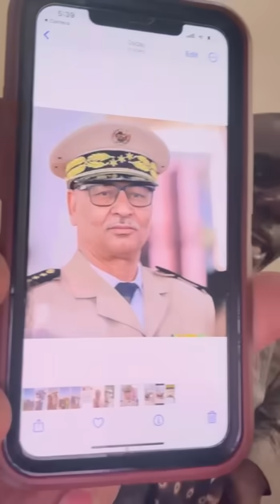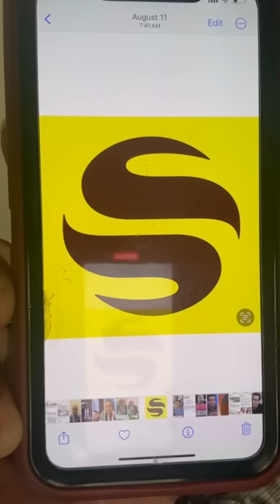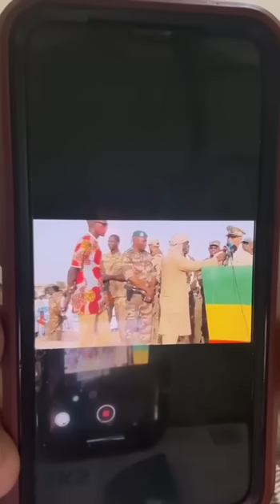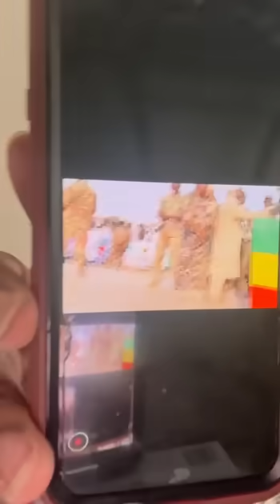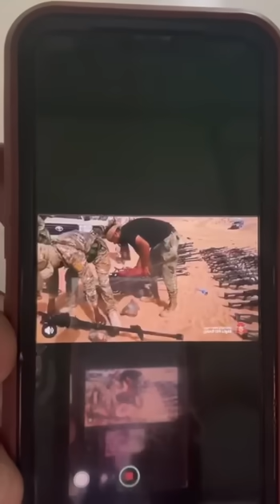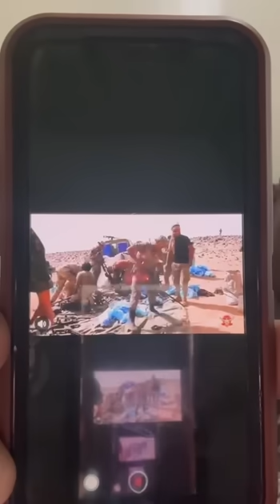Très urgent et incroyable écouter les dernières révélations Kidal,Victoire FAMas, Libye, AES